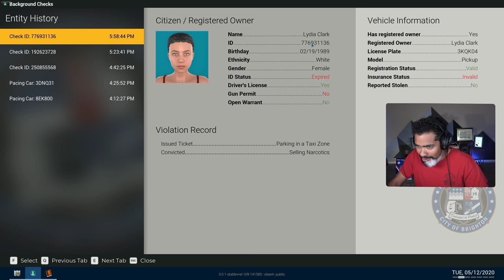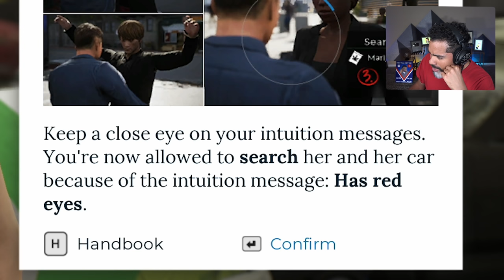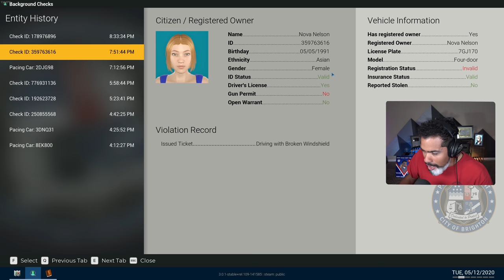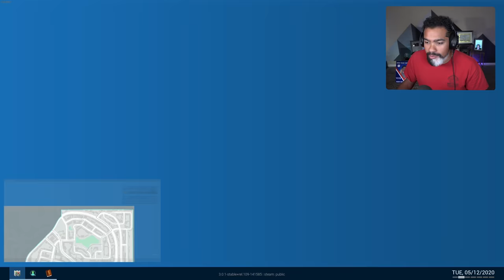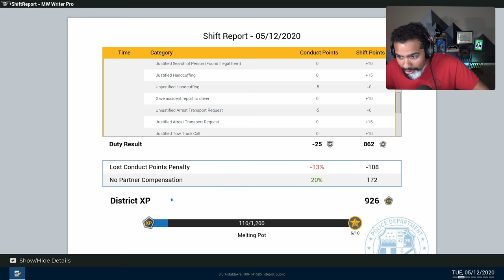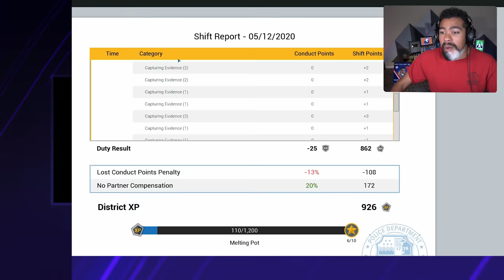Officer Dom on BACK ON PATROL 👮🏾‍♂️🚨 | Police Simulator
they need to take my badge away 🤣
Dom
5925 Galley Road #76103
Colorado Springs, CO 80915